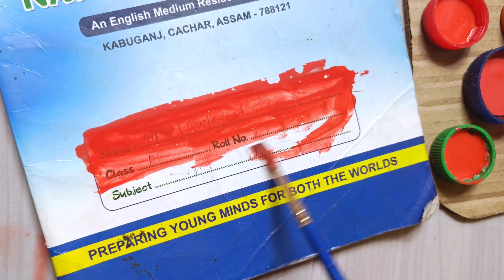Homemade Water Colour With Palette/How to make Paint/homemade Acrylic paint/DIY Colour/Palette make